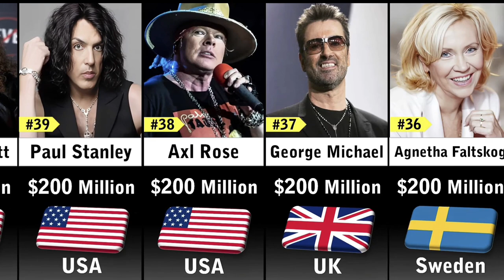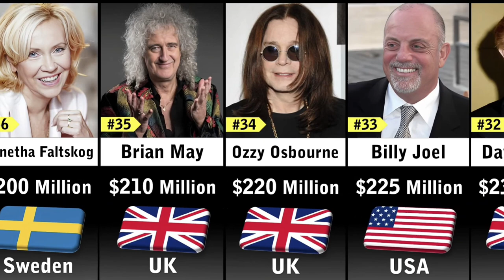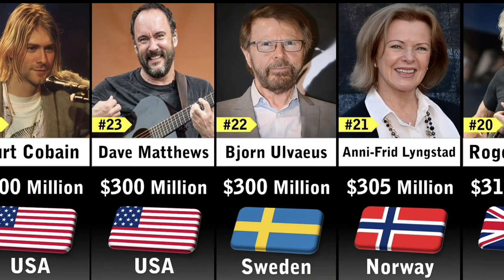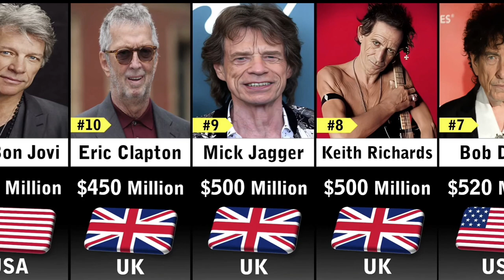RICHEST Rock Star 2024 | Rich people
RICHEST Rock Star 2024 | Rich people ‎@Datacomparison4483

richest politician in the world

3d comparison
putin
wealtiest politicians
richest people in the world
top 50 richest politicians in the world
richest politician in the world 2024
michael bloomberg
atiku abubakar
rochas okorocha
elon musk
richest
data comparison
top 50 richest politicians
dino melaye
data
probability comparison
net worth
nigeria election
nigeria
comparison videos
statistics
world data
watchdata
top 10 richest politicians in kenya 2024
rotimi amaechi
richest politicians in nigeria 2024
bernard arnault
richest athletes in the world
olusegun obasanjo
richest president in the world
world richest man 2024
richest people
richest world leaders
vasility
richest world leaders in the world
richest politician country comparison
top 15 richest politicians in nigeria 2024
nigerian top 10
comparisons
mike bloomberg
mohammed bin salman
richest politicians in 2024
politician
bola ahmed tinubu
ibrahim gbadamosui babangida
size comparison
kora politician official
american politicians
the politician netflix
the politician scenes
japanese politician
japan politician
politician kora
kora politician
ryan murphy the politician
the politician season 2
the politician trailer
politicians
the politician
ukraine
top 10 richest politician in india
sheikh mansour manchester city
sheikh mansour
saudi arabia
russia
mohammed bin salman lifestyle
michael bloomberg interview
manchester city
crown prince mohammed bin salman
bloomberg
sheikh mansour bin zayed al nahyan
nigeria election 2024
nigeria elections
amazing comparison video
ibrahim badamasi babangida
ifeanyi ubah
orji uzor kalu
ahmadu adamu mu'azu
top nigeria news
latest nigeria news
top 10 richest politicians in nigeria
the richest politicians in the world 2024
richest politicians 2024
khalifa bin zayed
top 50 richest politicians in the world 2024
mansour bin zayed
vladimir potanin
rich
comparison data
richest compression
world comparison
graxy data
world record
graxy
size
timeline
donald trump net wealth
putin wealth
shahzada suleman
nawaz sharif
net wealth
famous politician
political party
richest country 2024
richest country in the world
বিশ্বের সবচেয়ে ধনী দেশ
বিশ্বের সবচেয়ে ধনী প্রধানমন্ত্রী
top 10 richest president 2024
top 10 richest politician in the world
richest leaders 2024
richest leaders in the world
richest president 2024
richest people 2024
richest politician 2024
most richest politician
top richest politician in the world
richest presidents
billionaire politicians
most richest ranking
who is the richest politician in nigeria
richest politicians in kenya
richest politicians in world
richest families
the richest person in history
richest person in world
richest person
world richest man
richest man
richest in the world
dubai richest boy
richest politician in nigeria by forbes
richest politician in nigeria and their networth
richest men in nigeria
afro 10 videos
who is the richest politician in nigeria 2024
the richest politicians from different countries
most richest politicians from different countries
richest people from different countries
richest politicians from different countries
who is the richest politician in nigeria according to forbes
top 10 nigeria
african top 10
nigeria top 10
top 10 videos
top 10
nigeria richest politicians 2024
wealthy politicians in nigeria 2024
wealthy politi
wealthy nigerian politicians 2024
wealthy nigerian politicians
richest nigerian politicians 2024
richest nigerian politicians
pinaka mayamang pulitiko